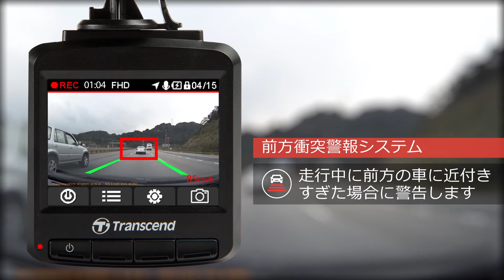ドライブレコーダー（高画質フルHD・常時録画・GPS内蔵・速度＆衝突センサー搭載・microSD16GB付属・DrivePro 220 TS16GDP220M-J・Transcend）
フルHDの1920×1080Pで常時録画対応。GPS内蔵で位置を即座にわかり、速度センサー＆衝突センサー＆車線逸脱防止システム搭載。駐車時に便利なパーキングモード搭載でいたずら対策も完備。アプリで撮影動画も閲覧でき、16GBのmicroSDカード付属ですぐ使用できるドライブレコーダー。Transcend（トランセンドジャパン）製。Transcend社メーカー2年保証。TS16GDP220M-J。